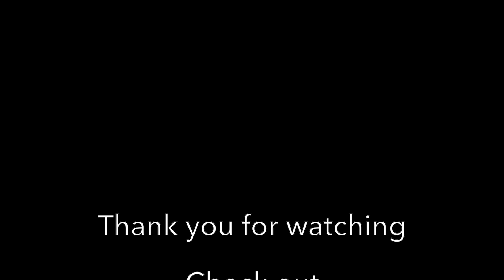DIY Chipotle Burrito Bowl | Vegetarian | 100% Healthy Meal